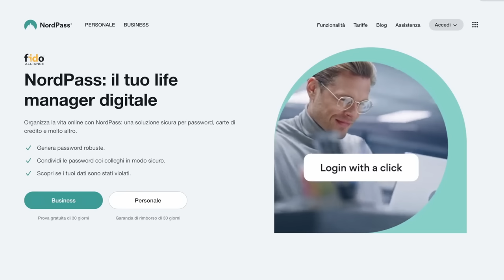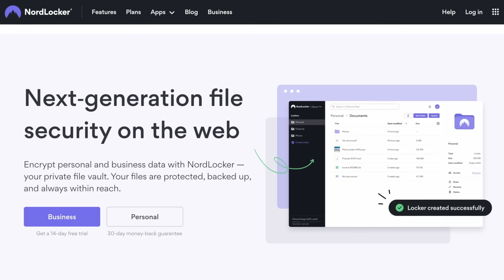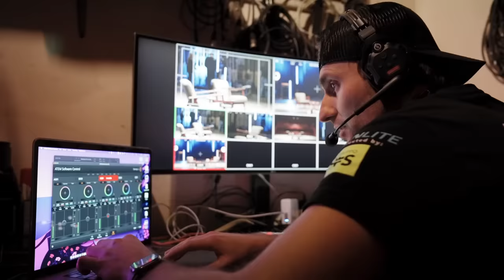Tutto quello che c'è da sapere su Elly Schlein, segretaria del Partito Democratico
PER CONTATTARMI VIA MAIL:
Per business, attività, promozioni, ads, cose così:

Lighting Gear Support:
Nanlite Forza 720B
Nanlite Pavotube II 30X
Nanlite Pavobulb 10C
Distributed by
Gruppo TFS